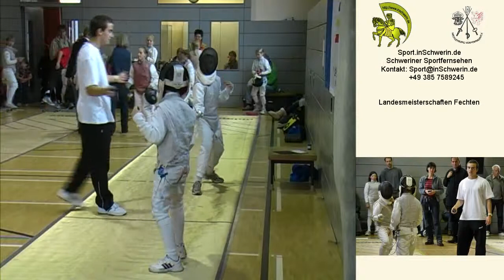Sport inSchwerin 25s1 T 01